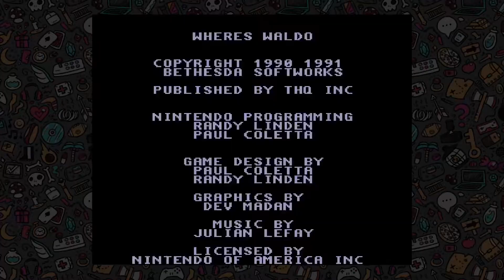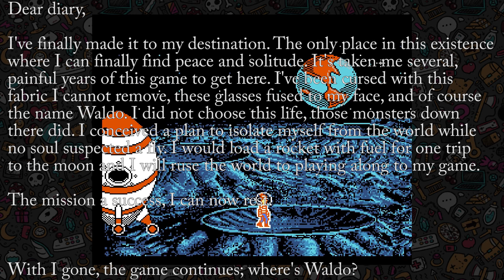Where's Waldo?: HE'S RIGHT THERE! (Scrub Budz)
The Scrub Budz (Richard, Will, MadHatter, and Mark) heard about Waldo and would really just like to find that motherfucker. Too bad the NES is maybe the worst format possible for the Waldo franchise.

Where's Waldo was released for the Nintendo Entertainment System in 1991 (geez), and was very, very strange.